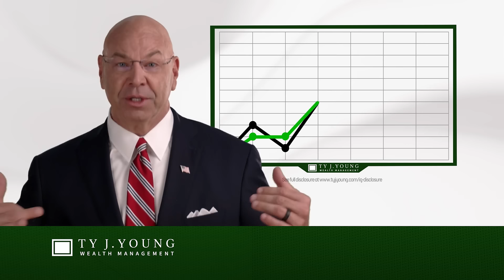Get Your Free Investor's Guide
In this crazy world, what do you do with your investment portfolio?